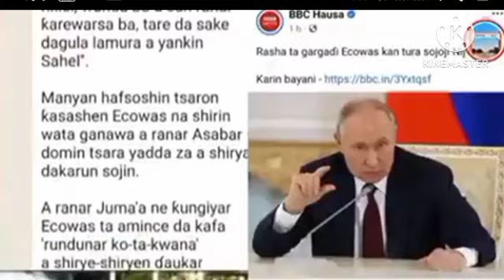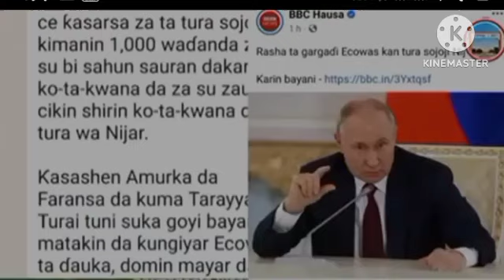Daduminsa💥Yanzu_yanzu RASHA🇷🇺tayiwa ECOWAS ZAZZAFAN GARGADI KAN KAI HARI NIGER🇳🇪//ECOWAS tasorata ta